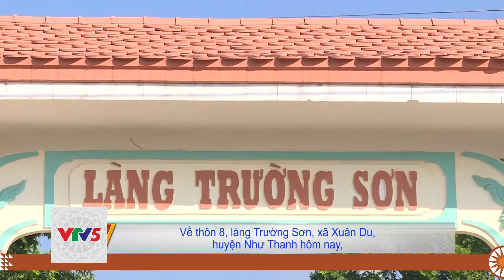[TIẾNG MÔNG] PHÁT TRIỂN SẢN XUẤT RAU, CỦ, QUẢ THEO TIÊU CHUẨN VIETGAP | VTV5